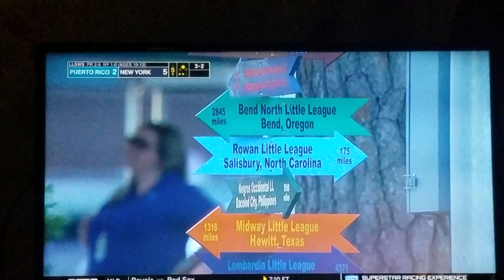LLWSB - Puerto Rico vs New York pt 2